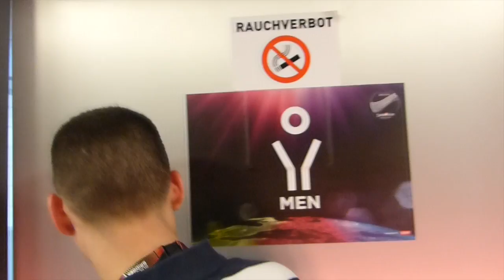Eurovision Volunteers: Arian at the fan desk (Wiener Stadthalle) | wiwibloggs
William from wiwibloggs continues his tour of Wiener Stadthalle and the press room. Today he met Arian, a Eurovision volunteer who mans the fan desk and helps solve problems for journalists, Heads of Delegation, artists and more.